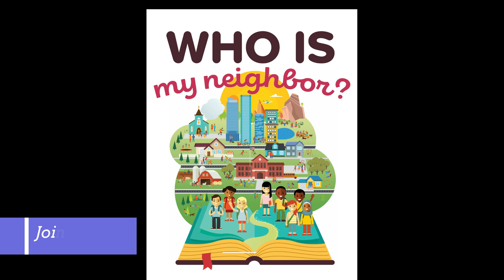An Announcement About Vacation Bible School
Vacation Bible School will be happening in a new way this year. Watch this video as Pastor Steve and Chip give you all of the details!